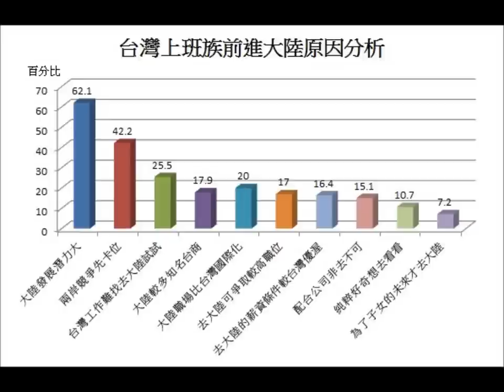懷抱希望西進，是錢景還是陷阱？B (20120729)